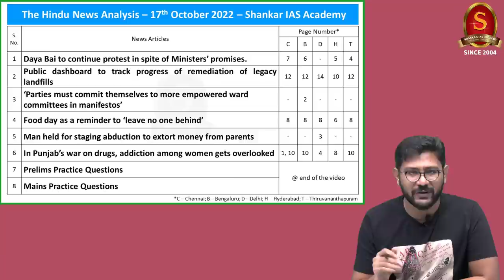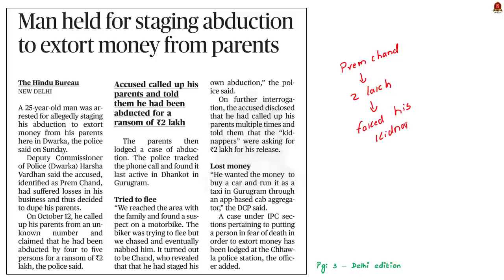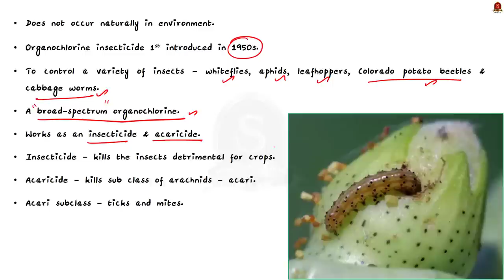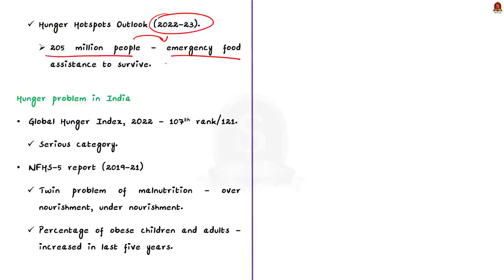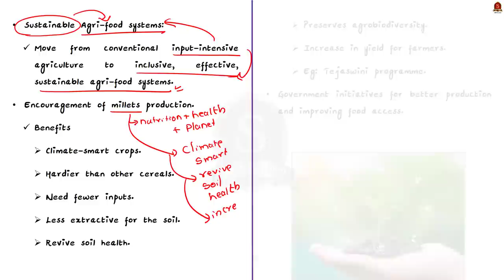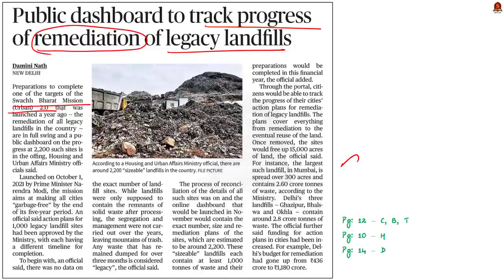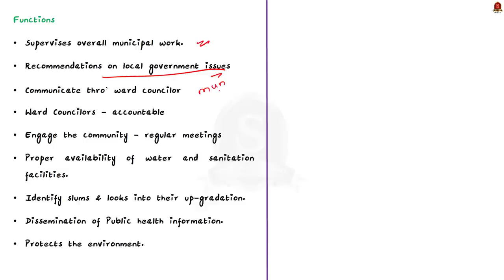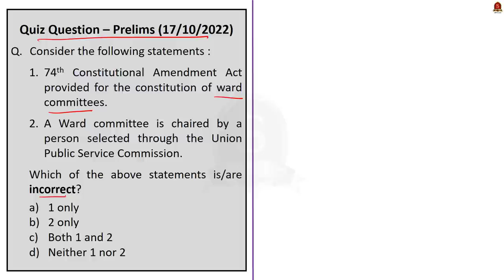The Hindu Daily News Analysis || 17th October 2022 || UPSC Current Affairs || Mains & Prelims '23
Time Stamping
►►Introduction - 00:00
►►List of Topics – 00:46
1. In Punjab’s war on drugs, addiction among women gets overlooked (Cross border drug trade, reasons for addiction, solution) - 00:58
2. Man held for staging abduction to extort money from parents (Platform workers, significance) - 06:39
3. Daya Bai to continue protest in spite of Ministers’ promises. (Endosulfan, effects, ban) - 11:14
4. Food day as a reminder to ‘leave no one behind’ (Editorial) (Status of Hunger, Steps taken, author suggestion) - 15:44
5. Public dashboard to track progress of remediation of legacy landfills (Legacy landfills, effects, mitigation) - 28:02
6. ‘Parties must commit themselves to more empowered ward committees in manifestos’ (Ward Committees, Functions) - 33:21
7. Prelims Practice Questions - 36:58
8. Mains Practice Questions - 42:27

Important topics such as Hunger DrugAddiction Poverty Platfromworkers Gigworkers WardCommittee UPSC UPSCCurrentAffairs Currentaffairs Endosulfan LegacyLandFills are vividly discussed in UPSC Civil Services Exam Perspective in this video, with a special Practice cum Revision session in the end.